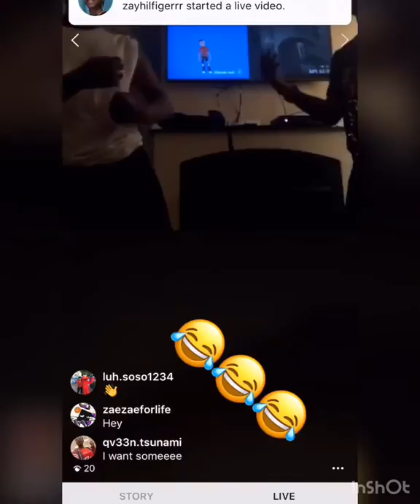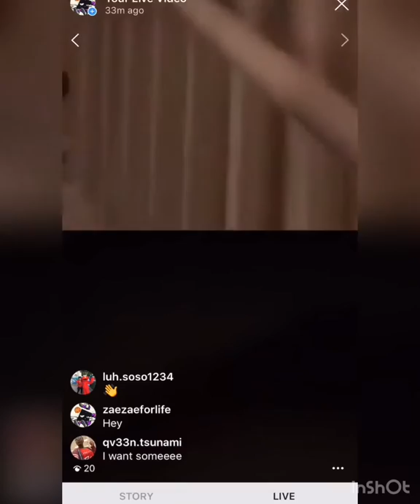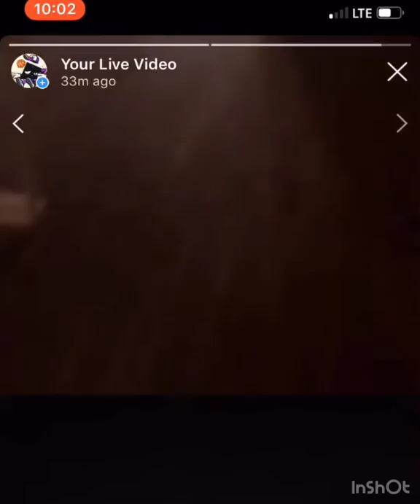Saturday vlog (happy birthday)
Snap chat - zaezae_killer